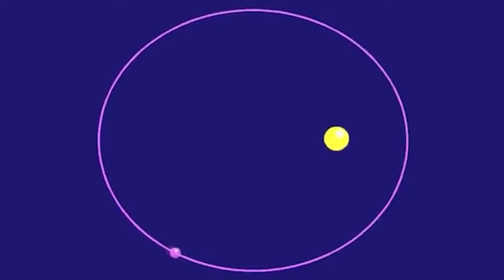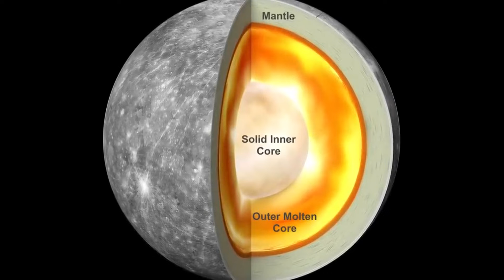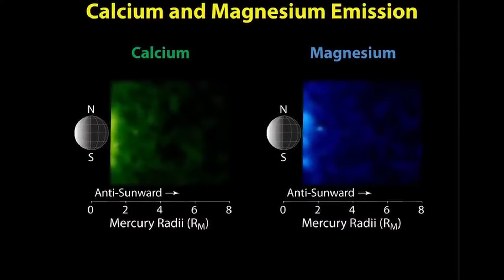What Does Mercury Hide? The Most Mysterious Planet in the Solar System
Prepare for an otherworldly journey as we delve into the enigmatic allure of Mercury, the Solar System's innermost planet. A mere stone's throw from the Sun, Mercury has perplexed scientists and sparked the imaginations of astronomers for centuries. In 'What Does Mercury Hide? The Most Mysterious Planet in the Solar System,' we'll embark on a thrilling expedition to unveil the secrets of this silvery world.
From its elongated orbit to its dramatic temperature swings, Mercury's unique characteristics make it a fascinating subject of study. What is hidden in its dense, metallic core? What can its barren surface tell us about the formation of our Solar System? How does its magnetic field stand out from the rest of the planets?
Join us as we explore the scorching craters, towering cliffs, and frozen poles through breathtaking visuals captured by cutting-edge telescopes and space missions. Hear firsthand from leading scientists and researchers as they unravel Mercury's most cryptic mysteries. Learn about the ongoing missions like BepiColombo that are reaching out to touch this strange world and what they may reveal about our universe's early days.
Beneath the fierce sunlight and extreme temperatures, Mercury continues to puzzle and amaze. Will you join us on this exciting adventure to unravel the most mysterious planet in our neighborhood? Click play and uncover the secrets of Mercury!